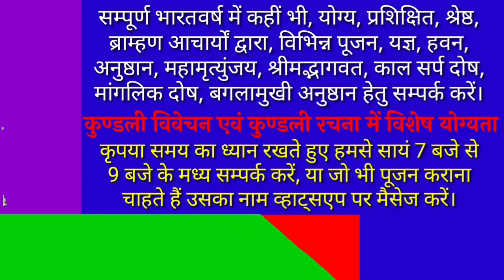दुर्गा धारा जलप्रपात अमरकंटक। दुर्गा धारा। Durga Dhara Amarkantak. अमरकंटक दर्शन। Alok Tiwari.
नमस्कार!
आज के इस वीडियो के माध्यम से हम आपको दुर्गा धारा जलप्रपात अमरकंटक तक दर्शन हेतु लेकर चल रहे हैं। अतः आप इस वीडियो को अन्त तक देखिये।